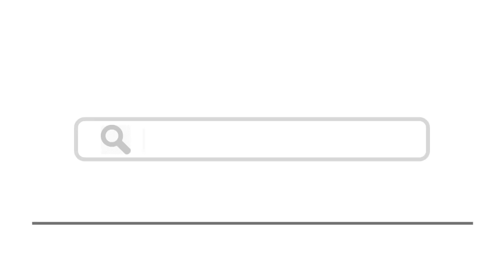Top 20 Things To Do In Arkansas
Here are top 20 places to visit in Arkansas, United States

1. Roark’s Bluff, Ponca, Arkansas
2. Petit Jean State Park in Arkansas
6. St. Catherine’s at Bell Gable in Fayetteville
7. Mount Magazine, Corley, Arkansas
8. The Old Mill park in Little Rock, Arkansas
9. Bowers Hollow Falls, Arkansas
10. Mount Nebo, Arkansas (Yell)
12. Hemmed in Hollow Falls
13. View from Hawksbill Crag, Arkansas
14. Rogues Castle, Eureka Springs, Arkansas
15. Devil’s Den State Park
17. Magnolia Falls, NW part of Arkansas
18. Blanchard Springs Caverns, Arkansas
19. Buffalo River at Ponca, Arkansas
20. Fiery Ledge - Flatside Pinnacle, Arkansas

arkansas,places to visit in arkansas,places to see in arkansas,places,best places to visit near delhi,things to do in little rock arkansas,20 of the best camping sites in arkansas,where to go in arkansas,northwest arkansas,visit arkansas,usa,fayetteville, pine bluff, hot springs,things to do in arkansas, arkansas tour, visit arkansas, arkansas attractions,arkansas tour